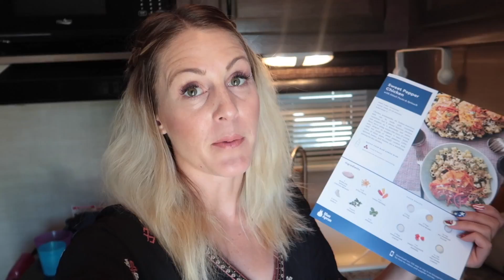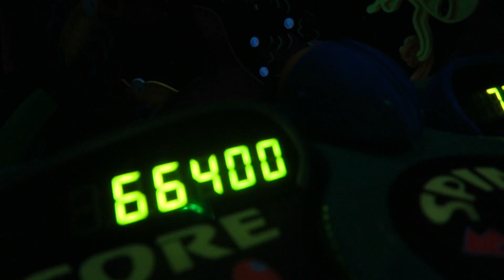PERFECT MOTHER SON DATE IN DISNEYLAND!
First 50 people to sign up will get three meals off their Blue Apron order free!

Come hang out with us at CVX live this year!